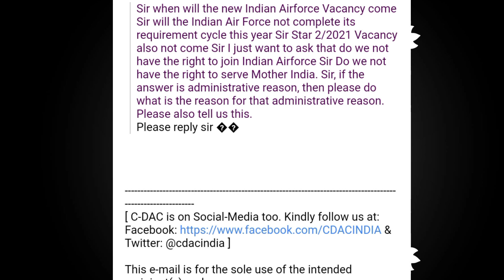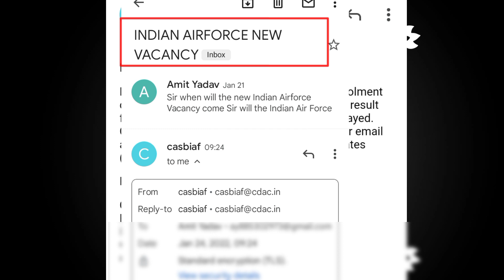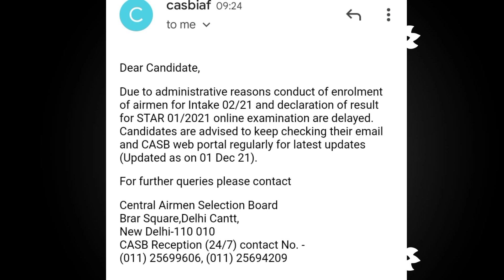Indian Airforce New Vacancy || Indian Airforce Result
join  Telegram group for any discussion -

 जिनका NDA written नही निकला वो अपना मार्क चेक करे ?
How to check Your NDA score
NDA final mark dekhe

CISF Sports Quota offline फॉर्म स्टेप बाई स्टेप fee कैसे payment करे complete जानकारी _

Uttarakhand Police constable new vacancy--

  Indian Coast guard FIREMAN Navik( DB) se ज्यादा पोस्ट  👈👈👈👈

 1 -  Navy Sports quota offline Form kaise bhare step by step ₹10 ka stamp kaise lagaye complete--

Indian Airforce New vacancy
Indian airforce result